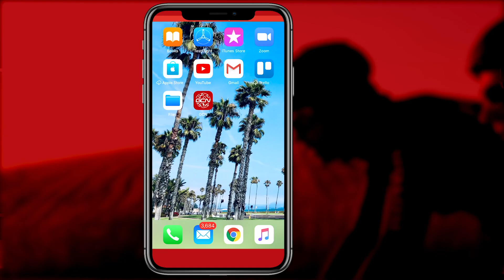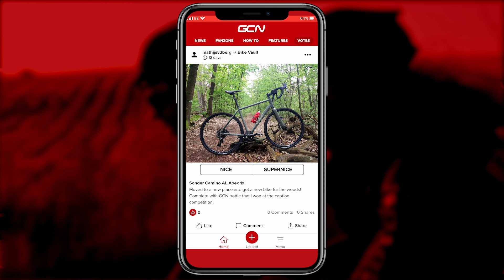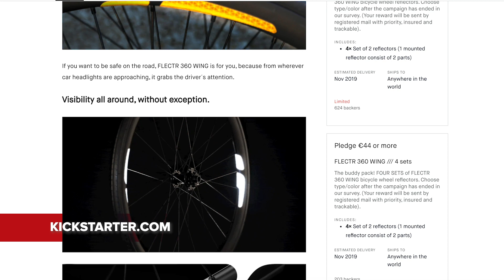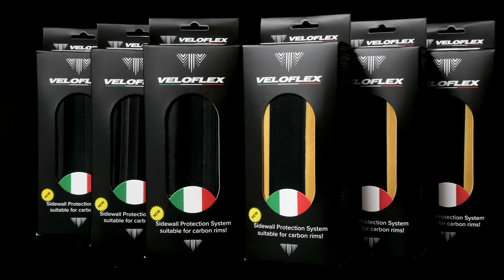15 Speed Groupsets & Other Fantasy Future Bike Tech | GCN Tech Show Ep. 95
This week on the GCN Tech show Jon is looking at all of the bike tech that you're fantasising about having in the future, from cycling groupsets with 15 speeds to universal bottom bracket standards. We've also got new tyres, something special from Hope & Lotus, and an app!

Once installed you can vote on Jon's bike, is it Nice or Supernice?.

If you'd like to contribute captions and video info in your language, here's the